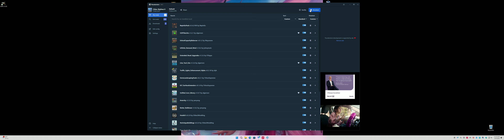Onyx 2 in Cities Skylines 2 with mods ultrawide 5120x1440 32:9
Hi everyone! This is gameplay video 2 of Onyx in Cities Skylines 2 in ultrawide 1520x1440 resolution. Added some elevated covered walkways I've always wanted to incorporate into my cities. The inspiration comes from Hong Kong, but how would it look in a circular city??

Sorry the game crashed before I could show more. Hopefully the next game update tomorrow 3/25/2024 will help with this, and not mess up my mods from Thunderstore. I'll keep Onyx on Thunderstore, and switch to Paradox's mod store for another city.

My setup:
Antech P20C case
Samsung Odyssey G9 Neo 49" 240hz Ultrawide
PowerColor Red Devil AMD Radeon RX 7900 XTX
Intel 13th Gen Core i7-13700k
Gigabyte Z690 Gaming X
Thermalright LGA1700 anti-bending buckle
Thermalright Frozen Notte 240 Black ARGB
Thermal Grizzly Kryonaut thermal paste
TeamGroup overclocking 32GB 3200Mhz DDR4 RAM
Crucial P3 1TB PCIe Gen3 NVME SSD
Western Digital 1TB PCIe Gen3 NVME SSD
Sound BlasterX AE-5 Plus Hi-res 32-bit/384 kHz sound card
Sennheiser HD 650 headphones
Royal Kludge RK100 wireless mechanical keyboard
XDA profile mint themed keycaps
Acrylic keyboard wrist rest for 98% keyboard
Logitech MX Master 3S pale grey
Hyperslides mouse skates for MX Master mouse

Amazon Prime Student 6 month trial
Try Audible Premium Plus and Get Up to Two Free Audiobooks

The MODS I used for Onyx from the Overwolf Thunderstore:
-BepInExPack v5.4.2100 by BepInEx
-SchoolCapacityBalancer v0.1.2 by Wayzware
-Infinite_Demand_Mod v1.0.2 by johnytoxic
-Extended_Road_Upgrades v1.3.2 by STApps
-Line_Tool_Lite v1.3.4 by algernon
-Traffic_Lights_Enhancement_Alpha v0.2.18 by slyh
-ExtraLandscapingTools v0.2.1 by TritonSupreme
-ELT_SurfaceExtension v0.1.0 by TritonSupreme
-Unified_Icon_Library v1.0.7 by algernon
-Anarchy v1.3.3 by yenyang
-Better_Bulldozer v1.0.2 by yenyang
-HookUI v0.3.9 by Cities2Modding
-NoUniqueBuildings v0.2.0 by Cities2Modding
-Tree_Controller v1.1.4 by yenyang
-PloppableRICO v1.0.1 by Lemmy
-Water_Features v1.0.1 by yenyang
-TrafficReductionRemover v0.1.1 by tduck973564
-LandValueOverhaul v1.4.3 by Jimmyok
-Preserve_Photo_Mode v1.1.0 by Nyoko
-Cities2Mods_ServiceVehicleAI v0.4.1 by CityPlayer